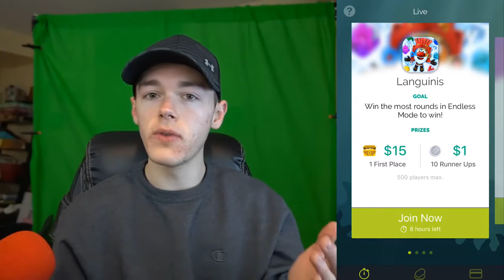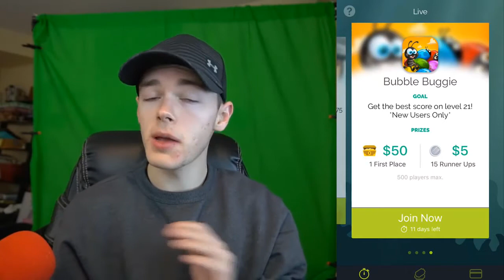$ Crazy earn Money By Juz Play Games